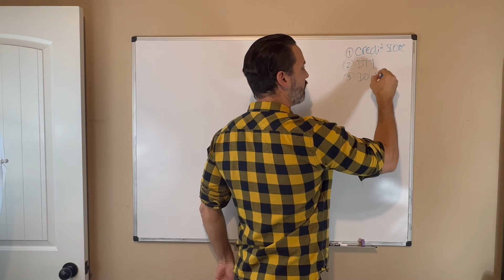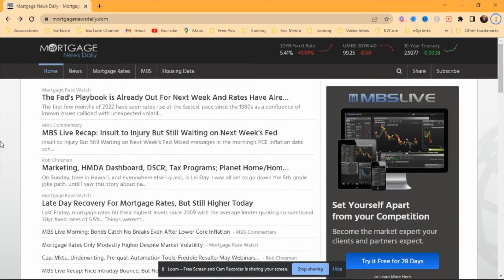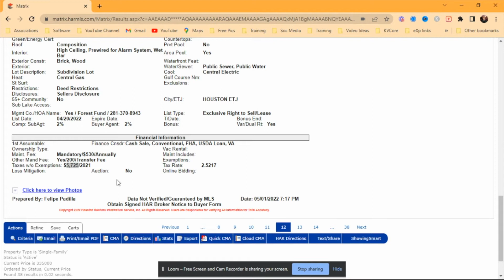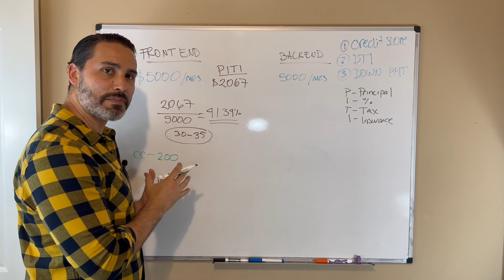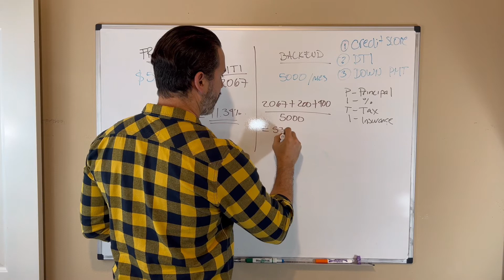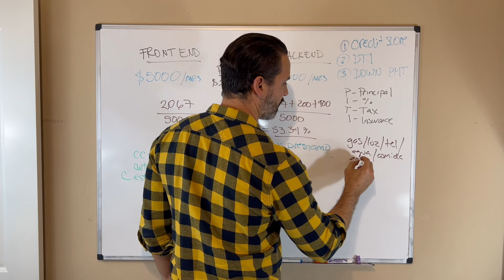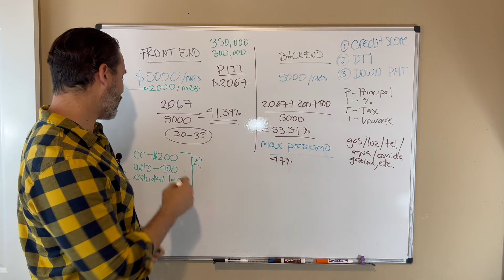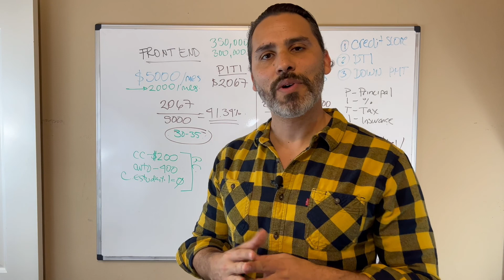El factor mas importante para un prestamo hipotecario: The Debt to Income Ratio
Cuando estes pensando en en pedir un prestamo hipotecario (mortgage loan) y busques pre-calificarte para comenzar la busqueda de la casa de tus sueños, el lender o institucion financiera que te va a financiar el prestamos va a checar basicamente 3 cosas:

1. Tu credit score o puntaje de credito
2. Cuanto puedes/quieres pagar de Down Payment o Deposito
3. El factor mas importante, Debt to Income Ratio o la relacion deuda-ingreso

Este ultimo factor va  a determinar si te van a prestar dinero y de ser asi, cuanto es el maximo que te prestarian.

En este video te explico TODO lo que necesitas saber sobre la Relacion Deuda Ingreso o Debt to Income Ratio y como calcularlo tu mismo para que puedas empezar con el pie derecho cuando sea el momento de comprar casa en Houston o cualqueir otro lado del pais.

Quieres empezar a invertir en stocks, sin mucho riesgo, recibe un stock gratis:
Por ley tienes derecho a checar tu credito gratis 1 vez al año, usa el siguiente link:

También ofrezco asesoria inmobiliaria en lo siguiente:
* Consejos para comprar casa
* Consejos para vender casa
* Consejos para Invertir en Bienes Raíces

Descubre la diferencia de usar a Felipe Padilla Realtor - Real Estate Agent @ eXp Realty of Houston TX

Tienes una pregunta de bienes raíces? Agenda una consulta conmigo hoy!

Felipe Padilla Realtor - Real Estate Agent @ eXp Realty of Houston TX es la firma de crecimiento mas rápida "Houston Real Estate Brokerage" que proporciona servicios de clase mundial, ayudando a todos nuestros clientes que toman la decisión inteligente de trabajar conmigo para comprar la mejor casa para ellos, vender al mejor precio lo más rápido posible o invertir en Houston Texas directamente on mis afiliados en los 50 estados de Estados Unidos y en mas de 60 paises en el mundo.

Con mi expertis en marketing digital y soporte por parte de mis mentores catalogados #1 en marketing digital en Bienes Raíces en Canadá y México, tu experiencia y resultados estan seguros!

Con mi experiencia en inversiones inmobiliarias, podemos asesorar en inversiones de flujo de efectivo, flips o variantes de las mismas (BRRR).